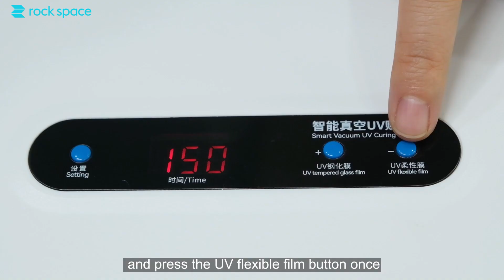How to apply UV Glass like Film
In this tutorial, we will show you how to apply UV glass-like film to your phone, giving it a sleek and premium look.
Follow our step-by-step guide to achieve a seamless and bubble-free application.